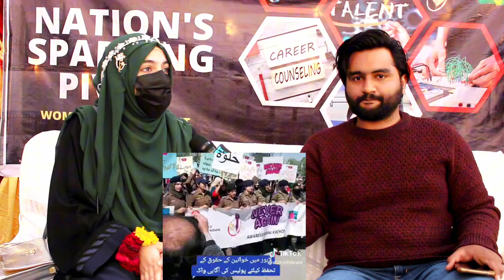Bint E Khadim Hussain Rizvi Exclusive Interview❗ Aurat March Nhi Huny Denge !!!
Aurat March Slogans | Aurat March 2024 | 8 March | Bint E Khadim Hussain Rizvi Latest Interview | Syed Raheel Hussain Rizvi